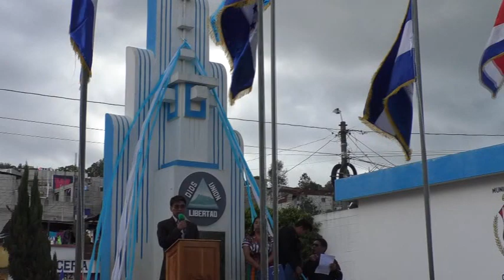Homenaje a los próceres 02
Patzún, entrega de ofrendas florales en el parque de la independencia.